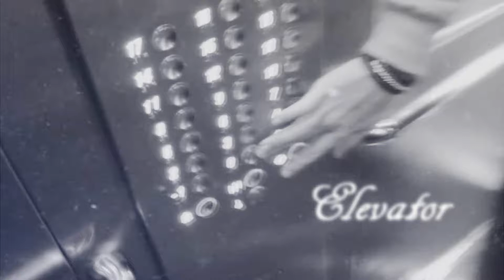Dan and Phil | Ours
I have been working on like 3 Dan and Phil videos and this is the first one that I finished! It took almost 6 hours to render so I hope you guys like it lol.